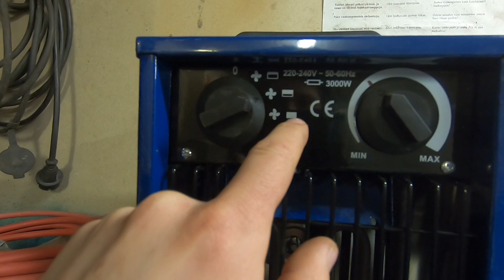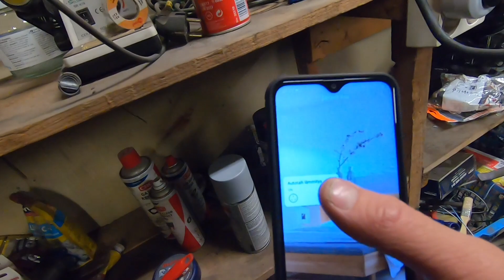Lämmitin höpötystä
Kyllä tarkenee